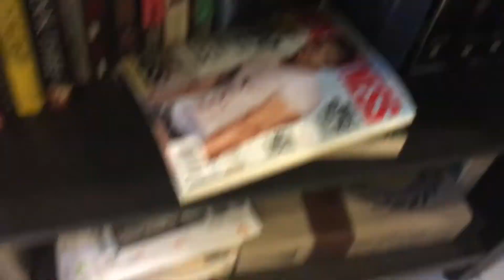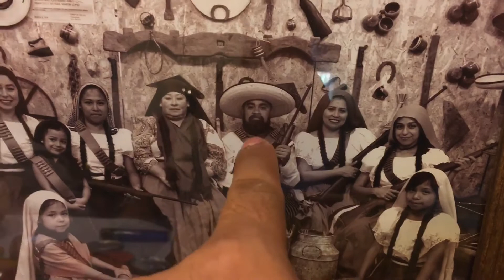A Dog Named Kitty. | Mans Best Friend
My dogs name is kitty and I really love that dog . She's the best . Sike . She's my brothers dog !!